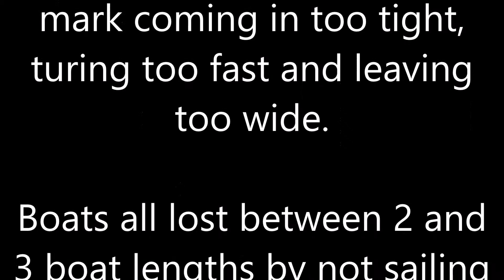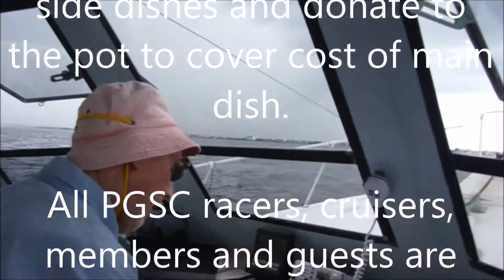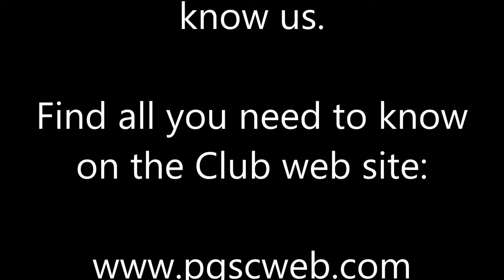PGSC Summer Series Race 5 Aug3_2014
Start, 3rd Mark, Finish Race 5